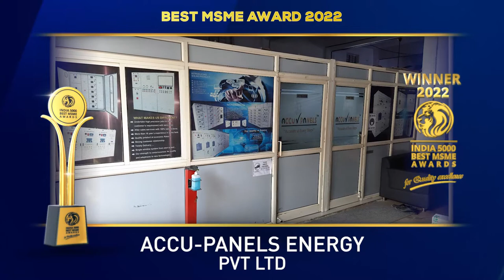Accu Panels Energy Pvt. Ltd. - Winner of India 5000 Best MSME Awards 2022.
Accu-Panels Energy Pvt Ltd is a global quality manufacturer, Supplier & Exporter company of the Electrical Control Panel in India. They offer CPRI Approved Various LT Panels, IP 65 Certified Solar acdb dcdb and Power factor improvement Solutions that are utilized in Power station, solar rooftop plant, Power Distribution, hospitals, and pharma Projects.

They serve the Electrical and Solar industry through a efficient and innovative products by continuous improvement of existing products and quality. The company is an ISO 9001: 2015 Certified and CPRI Approved Company. They manufacture PCC, MCC, APFC, and RTPFC panels at the best price. In addition, they are exporter of Synchronizing panels, Feeder pillar, Array Junction box, Power distribution board, PLC Panels, IMCC Panel, Automation Panel and Varieties of Electrical LT Panels. Accu Panels vision is to ensure customers satisfaction by fulfilling their needs and expectation with supply of quality product.

Established in the year 2015. Based in Ahmedabad, Gujarat. It is one of the fastest growing companies in India.

India 5000 Best MSME Awards 2022, For Quality Excellence, Goes to, Accu-Panels Energy Pvt
Ltd.